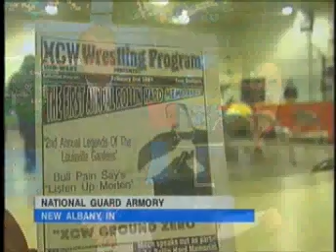News report from XCW Rollin Hard Memorial Show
News footage from XCW's 1st Annual Rollin Hard Memorial Show